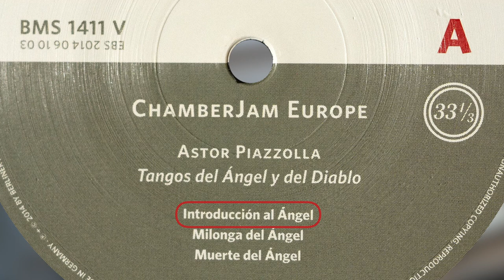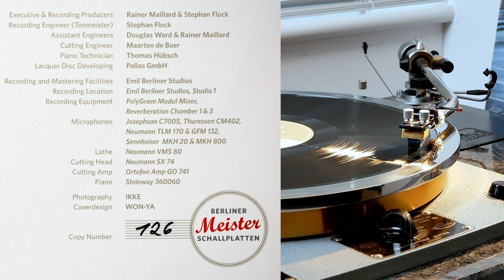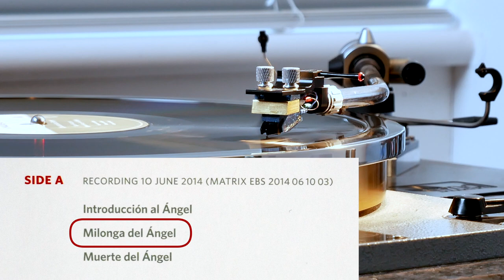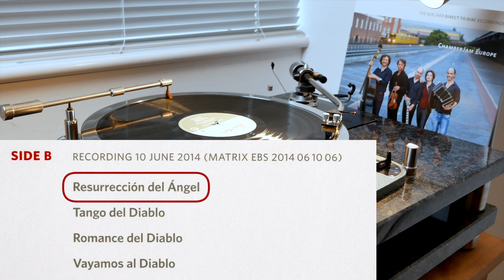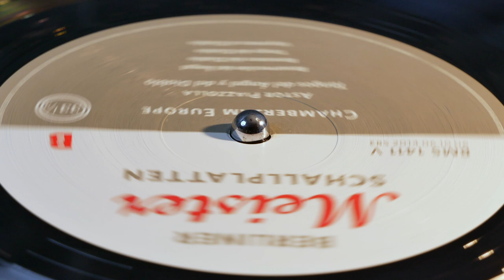Piazzolla - Tangos del Ángel y del Diablo (ChamberJam Europe) (D2D vinyl: Soundsmith, CTC 301)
ChamberJam Europe: Natacha Kudritskaya (piano), Marcelo Nisinman (bandoneon),
Daniel Rowland (violin), Alberto Mesirca (guitar), Zoran Markovic (double-bass)
Berliner Meister Schallplatten BMS 1411V (p) 2014
Direct-to-disc recording

00:00 intro
1. Introducción al Ángel (0:13)
2. Milonga del Ángel (5:59)
3. Muerte del Ángel (12:56)
4. Resurrección del Ángel (15:58)
5. Tango del Diablo (23:27)
6. Romance del Diablo (28:02)
7. Vayamos al Diablo (35:21)